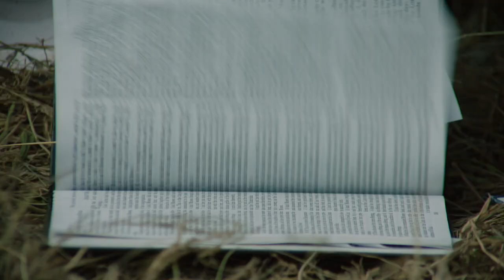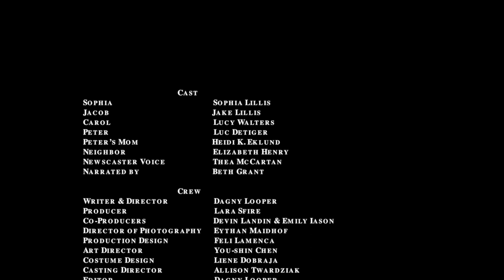Tiny Mammals short w/ Sophia Lillis — ** Please Subscribe!! **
Beth Grant ("No Country for Old Men") narrates this haunting Southern gothic tale of 12-year-old twins Sophia and Jacob, who set out to sell special bibles... until the storm comes. Starring Sophia Lillis (Stephen King's "It") and Lucy Walters ("Power").

2017, 8 mins

Premiered at Leiden International Film Festival